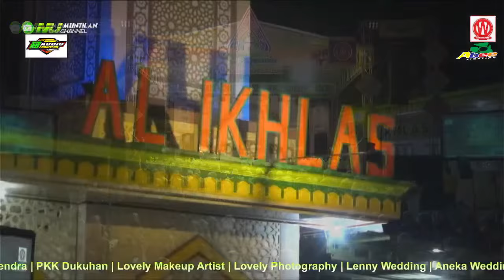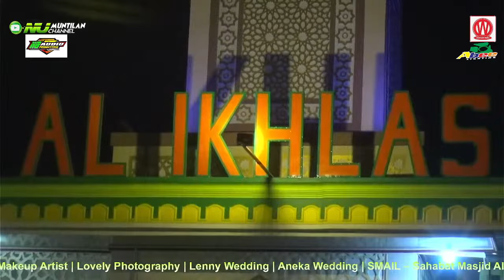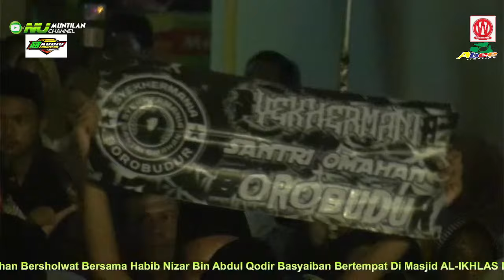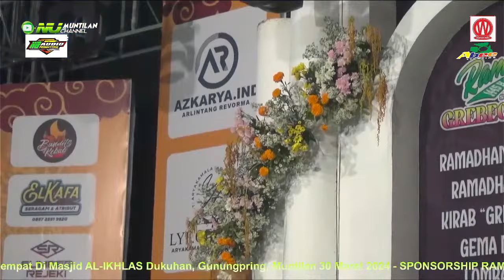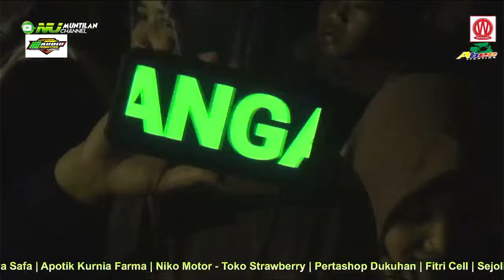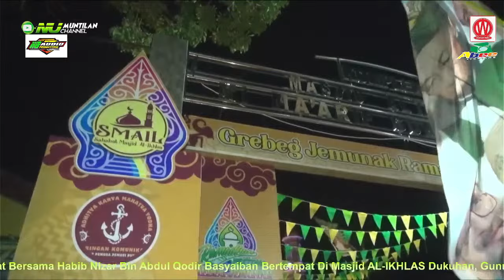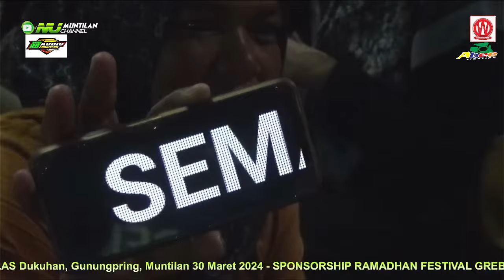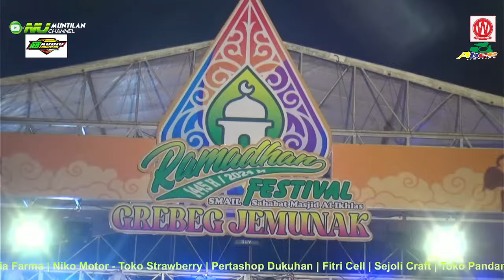Ramadhan Bersholawat" GREBEG JEMUNAK" Bersama Habib Nizar Bin Abdul Qodir Basyaiban